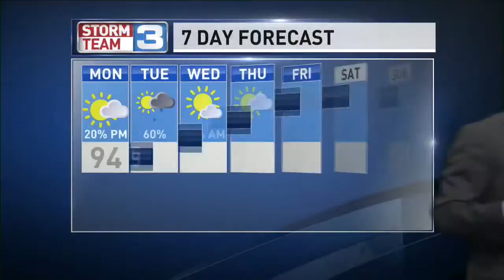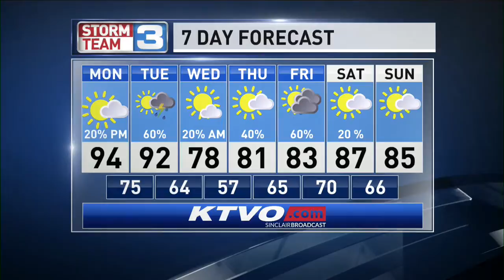Meteorologist Riley Fannon AM Weather 08-27-18